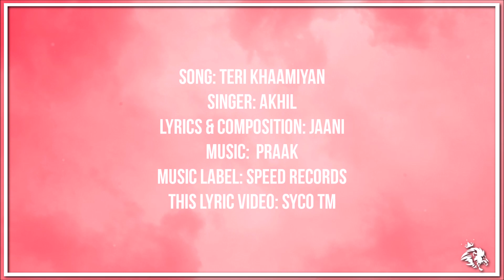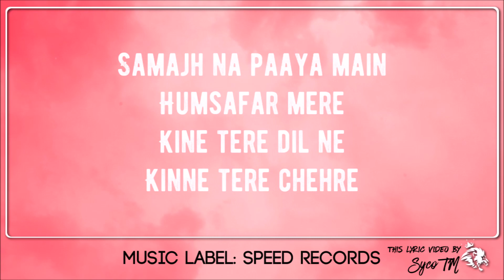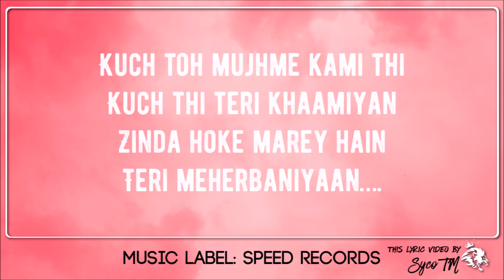Teri Khaamiyan | Lyrics | Akhil | Jaani | B Praak | Syco TM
Credits:

Song: Teri Khaamiyan
Singer: Akhil​
Lyrics: Jaani
Music Label: Speed Records
This Lyric Video: Syco TM

Kuch toh mujhme kami thi
Kuch thi teri khaamiyan
Zinda hoke marey hain
Teri meherbaniyaan….

Ye kya huaa
Ye kyun huaa
Ik doosre ki kar rahe hain
Hum kyun badnamiyan

Kuch thi teri khamiyan